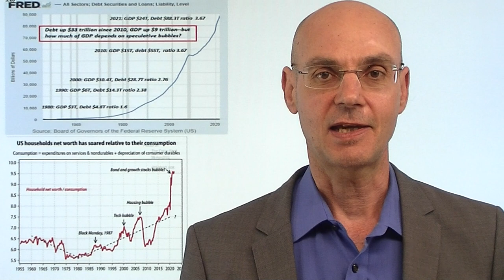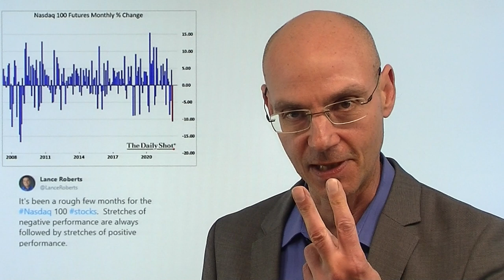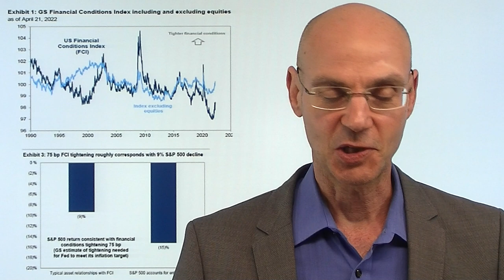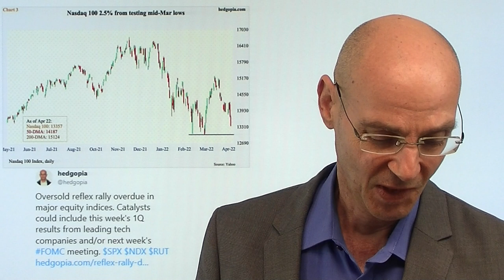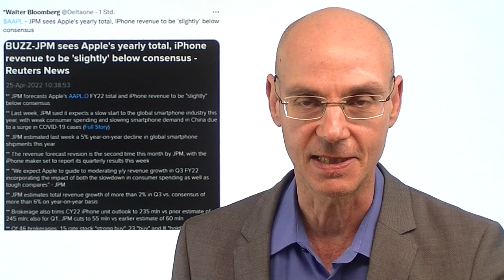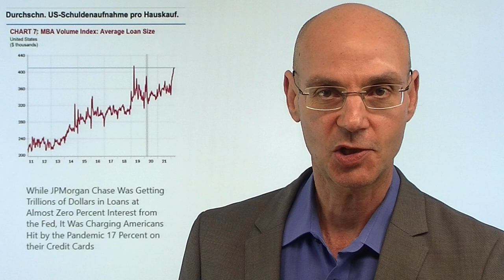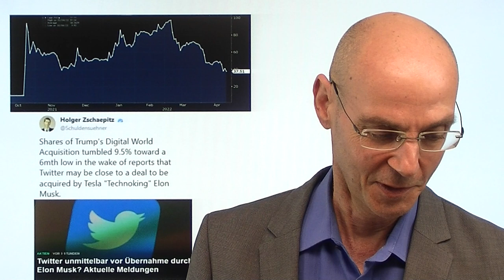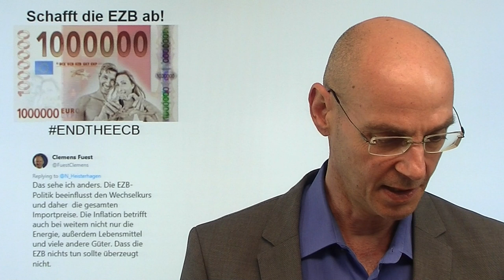Zinsen: Zündet die Fed die Zeitbombe? Marktgeflüster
Hinweis aus Video:
China: Warum Xi Jinpings Zero-Covid-Politik nichts mit dem Westen zu tun hat!

Die US-Notenbank Fed sitzt auf einem Pulverfaß - und spielt auf diesem Pulverfaß mit Streichhölzern mit ihrer hawkishen Rhetorik in Sachen Anhebungen der Zinsen. Es ist die Kombination aus exzessiven Schulden, himmelhohen Bewertungen und gigantischen Derivate-Volumen, die eine ohnehin schon scharfe Zeitbombe zur Explosion bringen kann. Glaubt man bei der US-Notenbank Fed wirklich, dass trotz scharfer Anhebung der Zinsen die US-Wirtchaft ein "soft landing" absolvieren kann? Vermutlich ja. Aber sobald die Notenbanker realisieren, dass die Zeitbombe zu explodieren beginnt, werden sie versuchen, ihren "Fehler" rückgängig zu machen. Bis dahin aber ist es aber wohl noch ein weiter Weg des Schmerzes für die Märkte..